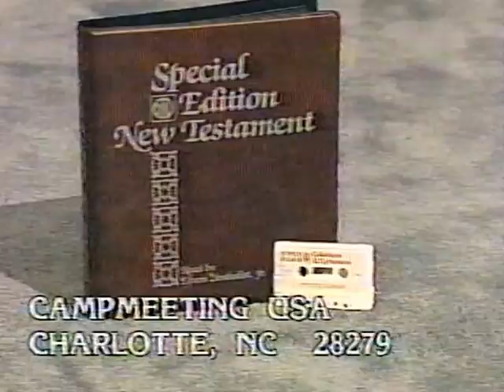TRUTH Live at Heritge USA 1983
Recorded live at Heritage USA circa 1983. Featuring songs from Second to None: Jesus on My Side, His Name Will Live Forever.